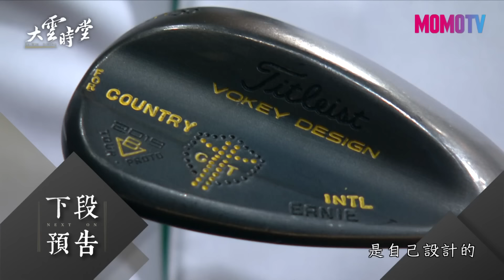【完整版】狂賀!!台灣第一潘政琮 勇奪史上第一銅!! 《時堂精選》【潘政琮夫婦】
本集菜色：
珍奶、鹽酥雞、香菇雞湯、滷肉飯

主持人；李四端
來賓：
【台灣高爾夫球好手】潘政琮
【潘政琮妻子】林盈君(Michelle)

電視播出／週一至週五 晚間10點 MOMOTV綜合台 CH76頻道